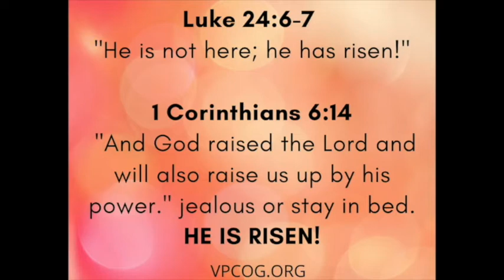MauraVation EASTER with the kids/teens of Vernon Park "What does it mean"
I love creating content and just like our annual Trick or Treat event with kids, I created a teachable moment (see Oct. video on channel).
I decided to create some "EASTER EDUTAINMENT" by connecting with our kids virtually.
They were asked a simple question by their parents: What does Easter, the Resurrection or Jesus mean to you? And out of the mouths of babes we received rich answers.
Special thanks to all the parents who participated by recording and intructing their children...(Monica, Nicole, Sharyn, Tasha, Dawn) literally couldn't have done this without your help!

IMBD.me/MauraGale
Up2meRadio.com (OMG Oh! Maura Gale Radio Show)
Facebook.com/MauraGaleMauraGale
Instagram.com/MauraGale
LinkedIn.com/Maura Gale